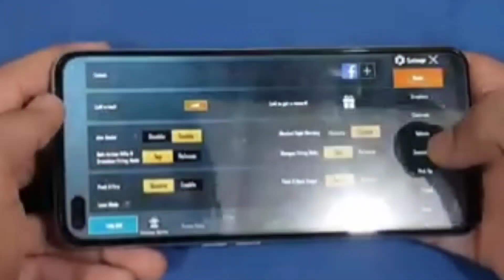OnePlus Nord PUBG test | OnePlus Nord New update available smooth Extreme 😱